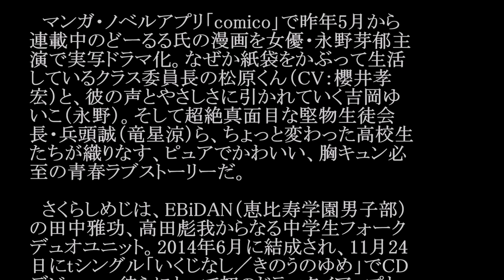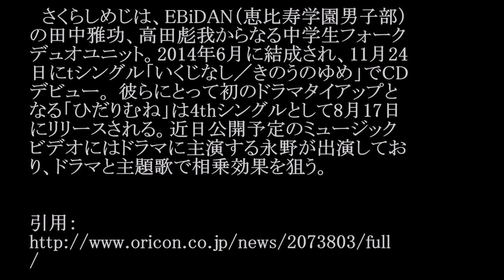さくらしめじ/ひだりむね #02 JPnews禅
◆PV・MVはコチラから↓
◆pr
紹介の連鎖が永遠に続く　㊙人脈活用術

現役中学生デュオ･さくらしめじの新曲「ひだりむ
ね」が、テレビ東京系ドラマ『こえ恋』（7月8日ス
タート、毎週金曜　深0：52）のオープニングテー
マに起用されることが22日、明らかになった。

　マンガ・ノベルアプリ「comico」で昨年5月から
連載中のどーるる氏の漫画を女優・永野芽郁主
演で実写ドラマ化。なぜか紙袋をかぶって生活
しているクラス委員長の松原くん（CV：櫻井孝
宏）と、彼の声とやさしさに引かれていく吉岡ゆ
いこ（永野）。そして超絶真面目な堅物生徒会
長・兵頭誠（竜星涼）ら、ちょっと変わった高校生
たちが織りなす、ピュアでかわいい、胸キュン必
至の青春ラブストーリーだ。

　さくらしめじは、EBiDAN（恵比寿学園男子部）
の田中雅功、高田彪我からなる中学生フォーク
デュオユニット。2014年6月に結成され、11月24
日にtシングル「いくじなし／きのうのゆめ」でCD
デビュー。 彼らにとって初のドラマタイアップと
なる「ひだりむね」は4thシングルとして8月17日
にリリースされる。近日公開予定のミュージック
ビデオにはドラマに主演する永野が出演してお
り、ドラマと主題歌で相乗効果を狙う。

・ Recommended

お勧め動画

公式
カラオケ
トランキライザー　小西真奈美　ラップ
優香　結婚
第8回AKB総選挙
akb48総選挙
小嶋陽菜 卒業
akb総選挙
ミルキー　ダンス　卒業
戦艦大和　海中映像を公開
前髪クネ男
大杉亜依里　美しすぎるビキニショット！
ハンダース　速報！ 元ハンダース小林さんが死去
sキラーマシン
菊田あや子
イチロー
田中律子
小栗香織
夏のかけら GACKT主演映画『カーラヌカン』ヒロインの18歳・木村涼香、ミス『ビジュアルウェブS』2016でグランプリ（デビュー）